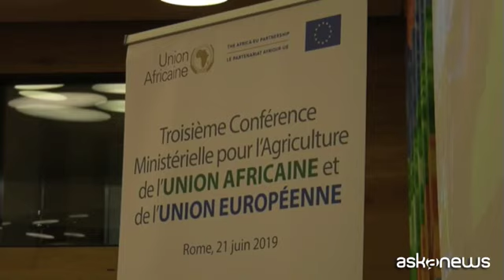Ue ed Africa, partnership agricola anche per gestire migrazioni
Roma, 21 giu. (askanews) - La terza conferenza ministeriale sull'Agricoltura fra Unione Europea e Unione Africana svoltasi oggi a Roma presso la sede della Fao ha portato alla firma di una dichiarazione politica per una partnership strategica nel campo agricolo e alimentare.
Una partnership che, come hanno spiegato ad Askanews il commissario Ue per la sicurezza alimentare Vytenis Andriukaitis e l'omologa africana Josefa Sacko, avrà conseguenze importanti anche sulla questione migratoria.
"Questo accordo segna una nuova tappa nello sviluppo dell'Ue e dell'Unione Africana: oggi siamo partner, non stiamo parlando più di aiuti umanitari ma della possibilità di lavorare insieme per creare in Africa le necessarie infrastrutture - ad esempio nel mio settore - che garantiscano la sicurezza alimentare, creino molti posti di lavoro e aiutino a sviluppare l'economia del continente", ha sottolineato Andriukaitis: "Oggi è un grande passo avanti anche nella soluzione del problema dei flussi migratori".
"Per me si tratta di un approccio molto importante perché se si guarda al pilastro principale dell'accordo, quello dello sviluppo territoriale, della creazione di lavoro e di reddito, ritengo dia una risposta alla questione dell migrazioni", ha commentato Sacko: "Vogliamo creare occasioni di lavoro sul continente per fare in modo che i giovani non debbano migrare in Europa, credo che questa sia una componente assai positiva della dichiarazione politica che abbiamo firmato e che vogliamo applicare per affrontare seriamente la questione migratoria".